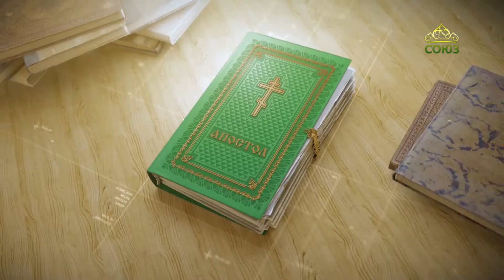Читаем Апостол 21 апреля 2023. Деяния святых апостолов. Глава 3, ст. 1-8.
Петр сказал: серебра и золота нет у меня; а что имею, то даю тебе: во имя Иисуса Христа Назорея встань и ходи.